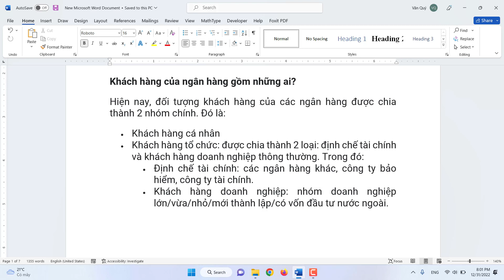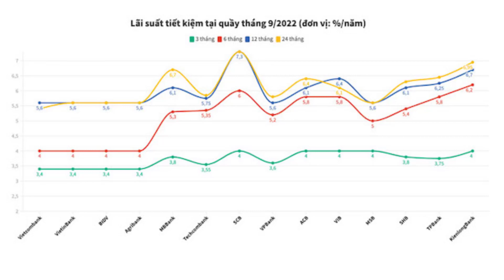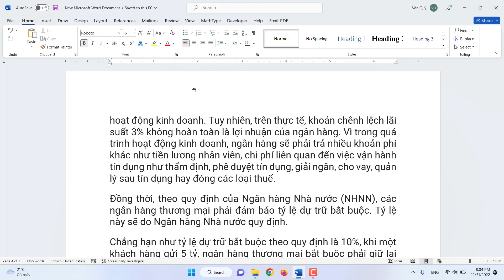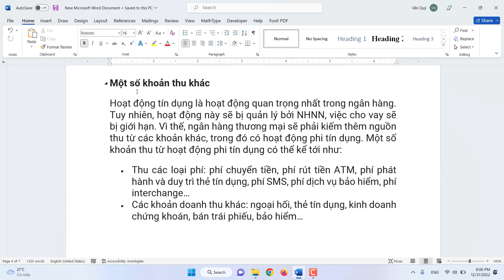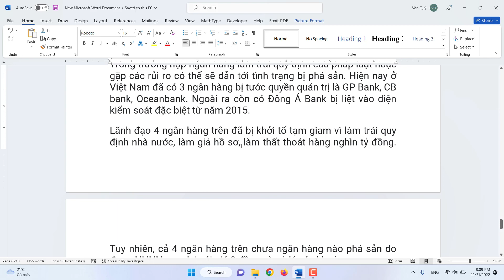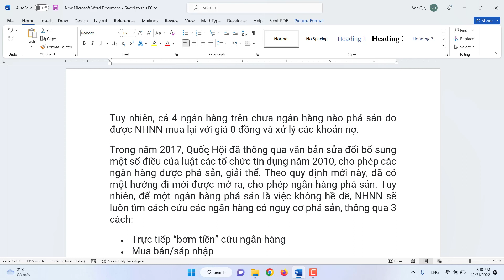Các ngân hàng kiếm tiền bằng cách nào ?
✔️ Bản quyền video thuộc về channel 5 phút đầu tư ✔️.
Người đại diện: Nguyễn Văn Quý
⛔️ Copyright by 5 phút đầu tư
✔️ Xin cảm ơn tất cả các bạn đã xem và ủng hộ kênh.